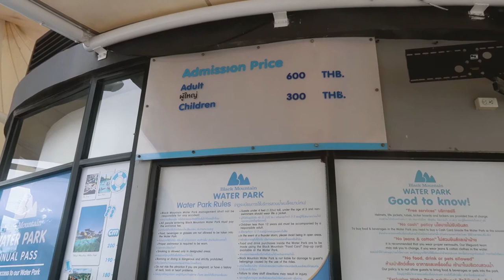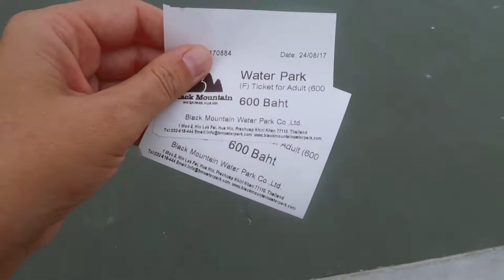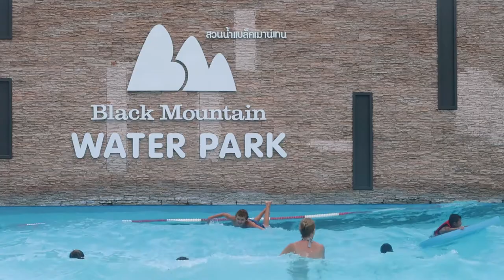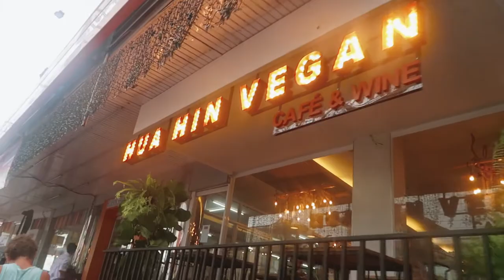It poured down at the waterpark | Hua Hin, Thailand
24th August 2017
We had an amazing day at Black Water Mountain Waterpark in Hua Hin, Thailand with friends.

Social Media

Music Credits